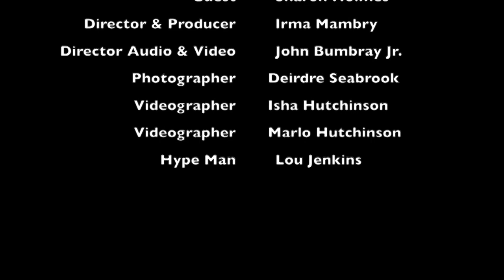Ep 51: U.C. Talk Show - Let's Talk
Union Crew Star Awards Talk Show - Let's Talk, starring your host Mike Womack.
Guests include:
A.J. Dease - Baltimore, MD
Leigh Williams - LDFF - Durham, NC
Reginald Sullivan - Southside Steppers - Atlanta, GA
Sharon Holmes - ICLDI - ODenton, MD
Q & A with then guests panel